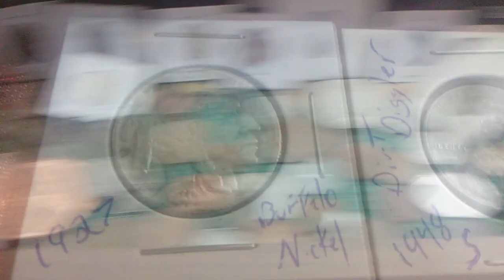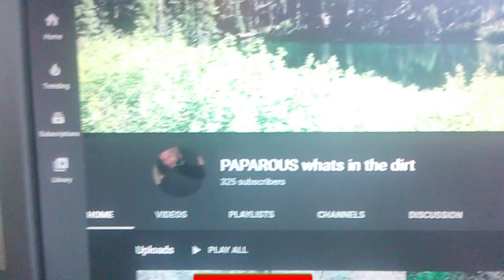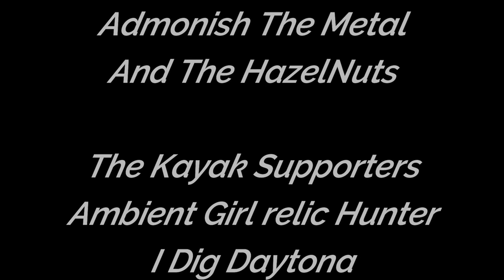Dirt Diggler Metal Detecting GAW( closed).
Rules
2: Love Each Other

Content:
Metal Detecting
Kayaking
Adventure Exploring
Rock Hounding
Re-purposing Junk

      KAYAK
Fund Supporters

Copyright DirtDigglerCrest.